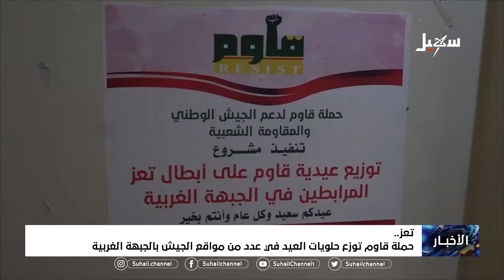نشرة الأخبار ( التاسعة مساءً) 9-7-2022